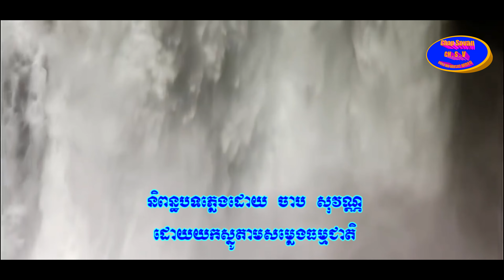សម្លេងតន្ត្រីធម្មជាតិ រូបភាព4K / Natural sound, clear images, 4K full HD /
🎬 និពន្ធបទភ្លេងដោយ ចាប សុវណ្

Natural sound, clear images, 4K full HD